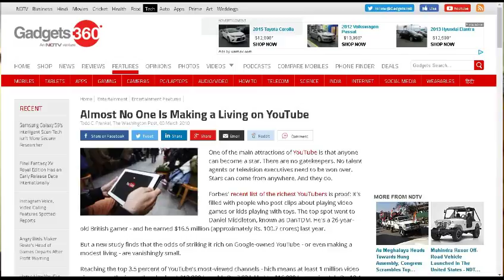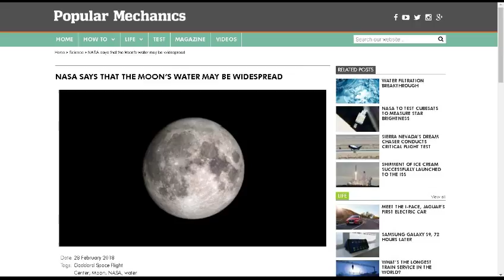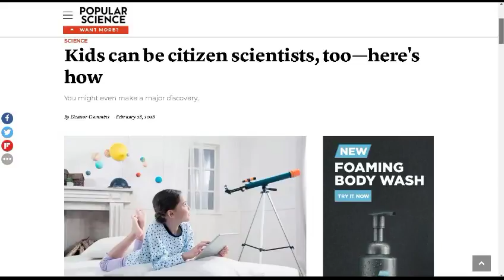TDD report for March 03, 2018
from Diana W.
 A little girl that collects cockroaches